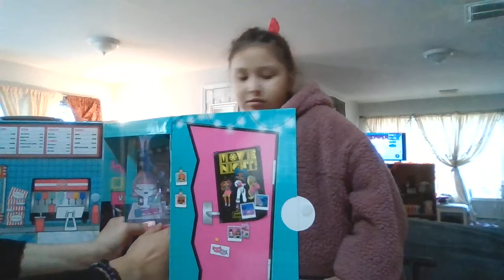Unboxing L.O.L. O.M.G. - Movie Magic Studios 🎥🍿🪆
On today's episode, Zoey shows us 70+ pieces that are included in the L.O.L. O.M.G. - Movie Magic Studios set and tells us what she thinks about THIS TOY!